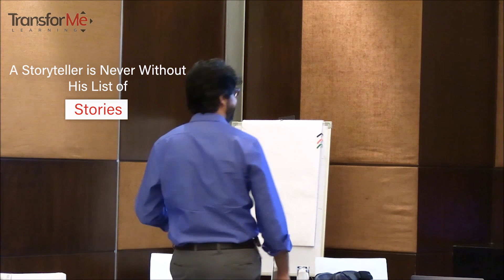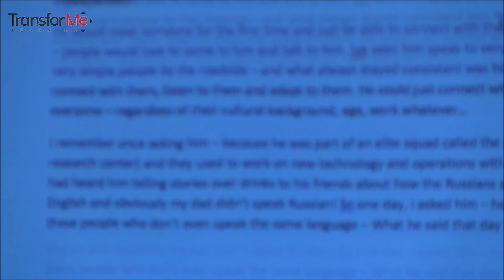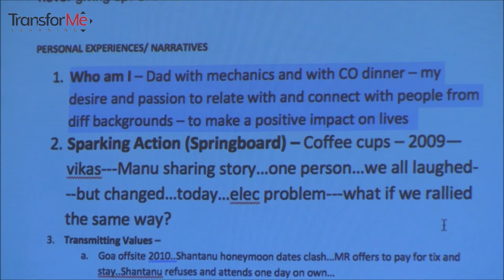Tips on Storytelling in Business | Best Inspirational Video | Business Motivation | Gatik Chajer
Gatik chaujer has best ways to explain how to carry stories and how to master the art of storytelling in business.

TransforME Learning and Leadership Solutions is an organization that provides training as well as coaching to both individuals and corporations. Its founders, Gatik Chaujer and Sandra Colhando have empanelled with some of the biggest brands in the world, like Google and Amazon, as well as been keynote speakers for numerous TEDx Talk events. Sandra has also facilitated leadership development programs for The United Nations and provided training and coaching to the global team of UN facilitators. Laurelled with the ‘Best Result-Based Learning Solutions Award’ at The World HRD Congress in 2017, TransforMe has successfully used methods like T-Group (Training Group), NeuroScience, Group Process Work, Emotional Intelligence, and Storytelling, to transform people’s skills to make them better leaders of the future. In its over 10 years of existence, TransforMe has partnered with more than 120 clients across Australia, India, Singapore, Europe, and the Middle East, with 90% of them coming back for repeat service. Their eclectic clientele includes Google, The United Nations, UNICEF, Walmart, Accenture, Adobe, Mckinsey & Company, and Ernst & Young, to name a few. However, TransforMe’s true passion is to teach and inspire people to go beyond their imagination and create conscious organizations around the world.